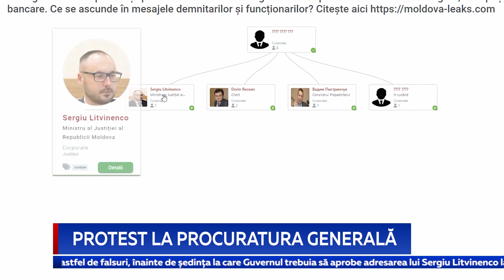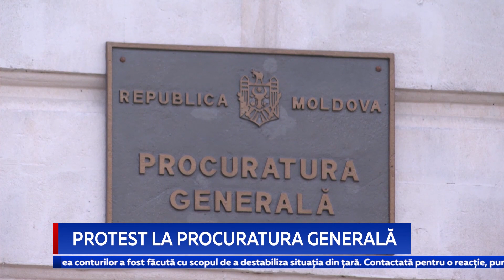Protest la Procuratura Generală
Un alt protest antiguvernamental a avut loc astăzi la Chișinău, organizat de Partidul ȘOR, în apropierea sediului Procuraturii Generale. Potrivit organizatorilor, la manifestație au participat peste 45.000 de persoane, dar, potrivit Inspectoratului General al Poliției, au fost doar 3800 de oameni. Una dintre principalele cerințe ale protestatarilor a fost demiterea conducerii Procuraturii Generale și inițierea unei anchete privind conținutul convorbirilor oficialilor, apărute în spațiul public, după scurgerile de pe canalele de Telegram, dar și aducerea acestora în fața justiției pentru corupție.